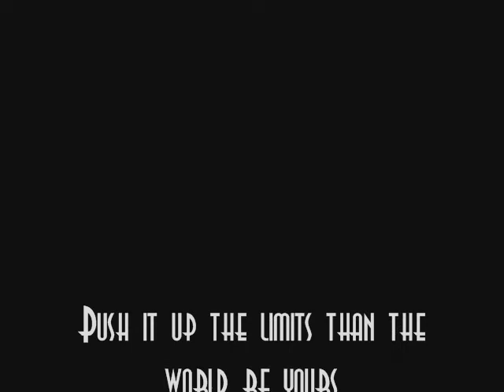flair bartender hiki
just a trial video of me :D